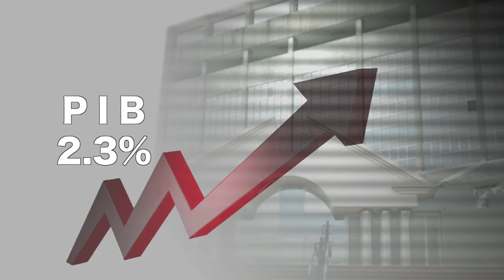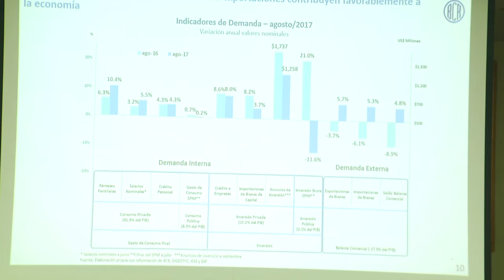BCR optimista sobre crecimiento económico para este año